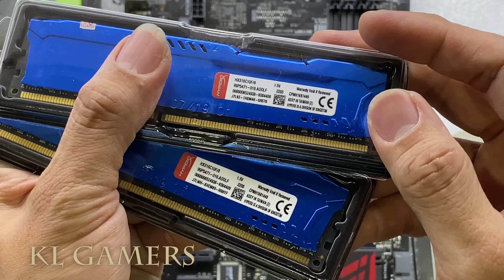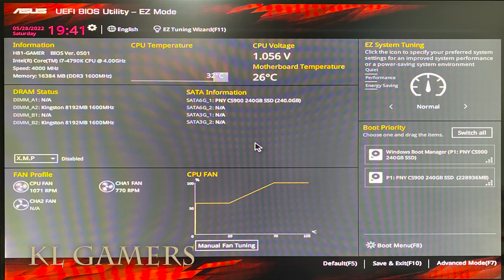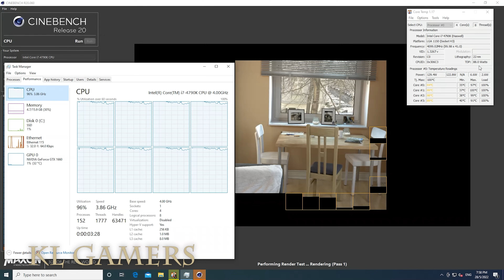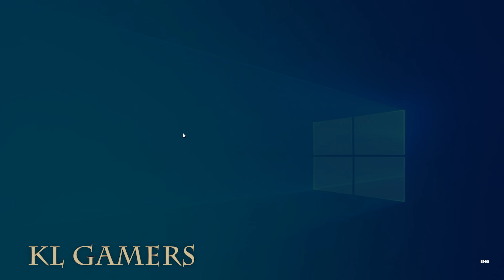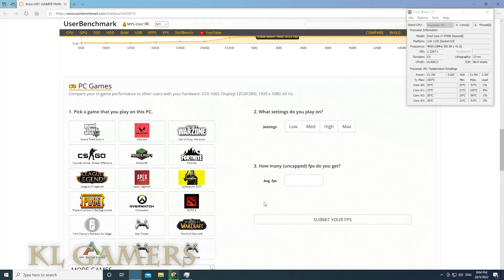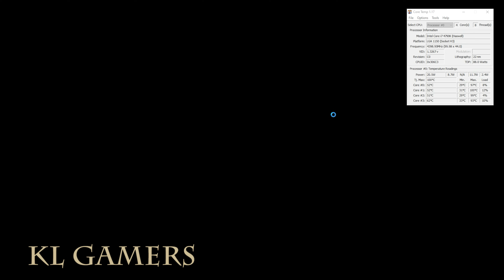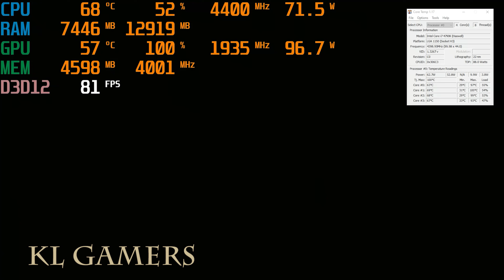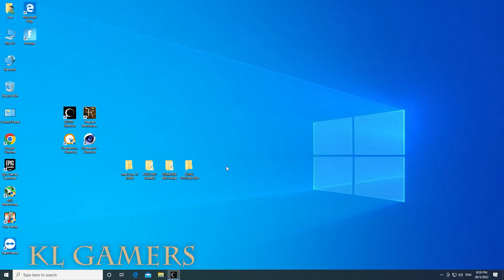intel Core i7 4790K ASUS H81-GAMER XIGMATEK Gaia HYPER X ZOTAC GTX1660 Gaming PC Build Benchmark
Intel Core i7-4790K Processor- BX80646I74790K (Renewed)
(Amazon link) =

Cooler Master MasterAir MA410P RGB CPU Air Cooler (MARCH)
(Amazon link) =

Motherboard = Asus H97-PRO GAMER Intel 1150 ATX Motherboard (JUNE)
(Amazon link) =

RAM = Kingston Hyper X Blu 8 GB (2x4GB Modules) 1600MHz DDR3 Non-ECC CL9 XMP
(Amazon link) =

SSD = Kingston KC600 512GB 2.5 Inch SATA 3 Solid State Drive (AUG)
(Amazon link) =

ZOTAC Gaming GeForce GTX 1650 Super Twin Fan 4GB GDDR6 (AUG)

Graphics Card = GTX1660 Super 6GB (AUG)

Power Supply = Cooler Master MWE Gold 650 V2 Full Modular (AUG)

Casing = Cooler Master MasterBox TD500 MESH Mid Tower (AUG)
(Amazon link) =

OPTIONAL:

Graphics card = iGame RTX 3060 Ti 8 GB GDDR6 (AUG)

ZOTAC Gaming GeForce RTX 3060 Twin Edge 12GB GDDR6 (AUG)

Graphics Card = GeForce RTX 3050 8GB GDDR6 (128 bits) (AUG)

Graphics Card = NVIDIA GeForce GTX1650 OC 4GB GDDR6 (AUG)

RTX 3070 Ti GAMING 8GB GDDR6 (AUG)

ASUS ROG Strix NVIDIA GeForce RTX 3060 Ti V2 OC Edition Gaming Graphics Card (AUG)

Graphics Card = NVDIA GeForce RTX 2060 6GB GDDR6 (AUG)

Graphics Card = GTX 1050 Ti DUAL FANS OC Edition 4GB GDDR5 (AUG)